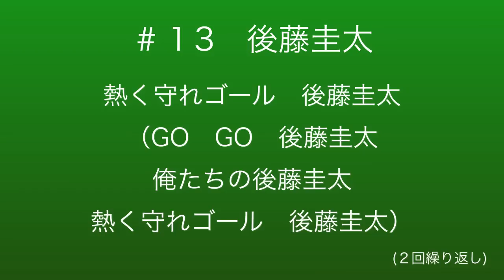１３後藤圭太チャント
2015松本山雅FC新加入＃１３後藤圭太チャントです。